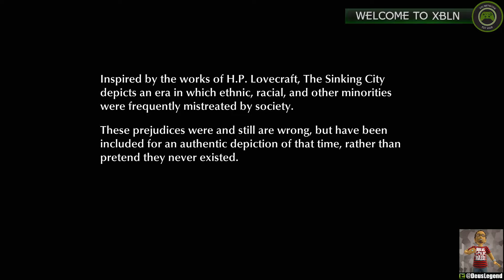The Sinking City Gameplay on Xbox One With Deus Legend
Visit our website XboxLiveNetwork.com Check out our live streams on Twitch.tv/XBLNetwork and Mixer.com/XBLNetwork also follow us on Twitter @XboxLiveNetwork for our latest news/updates and also sub to our YouTube channel to get all the latest Xbox game videos!